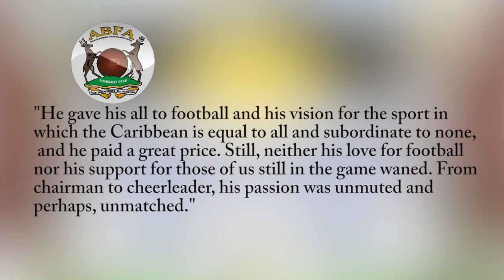NATION MOURNS THE DEATH OF GORDON ‘BANKS’ DERRICK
The nation is still reeling from the shocking news of the sudden death of Gordon "Banks" Derrick.
The former president of the Caribbean Football Union passed away at his Orlando, Florida home on Sunday night, sending shockwaves across Antigua and Barbuda and far beyond.
Terry Andrew reports.